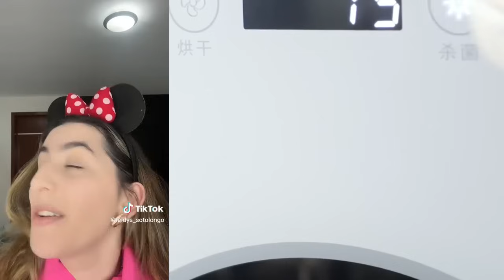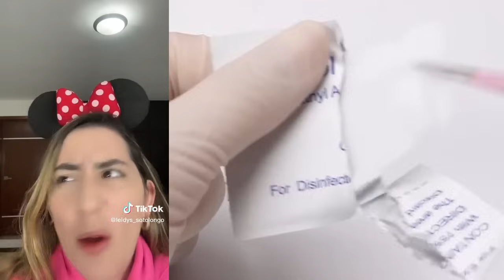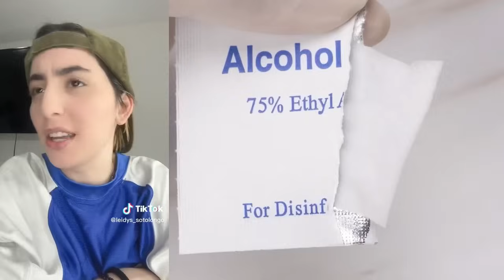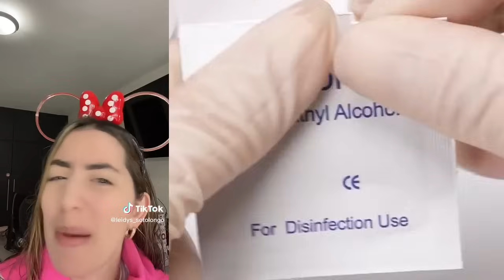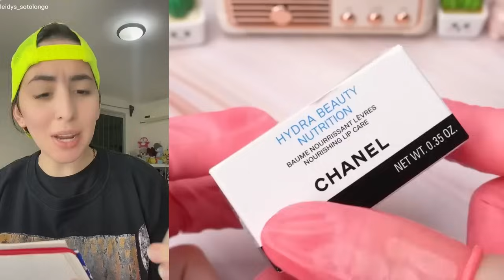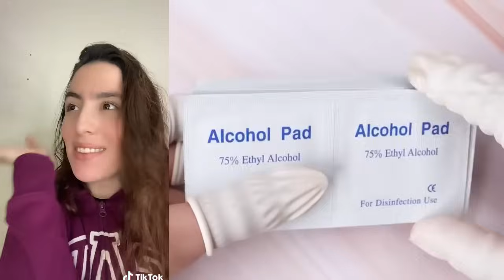De los Mejores Tiktoks de @Leidys Sotolongo 2023 💖 | Storytime Con Pastel | Parte #1